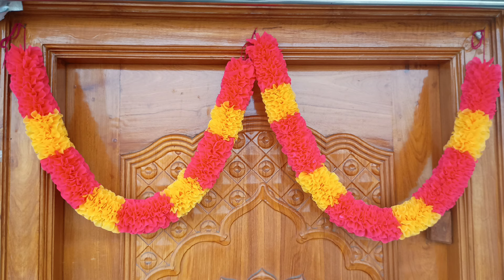DIY Flower Garland from Shopping Bags | Home Decor | Carry Bags Garland | Shopping Bags Garland Idea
This is Very Easy & innovative Craft Ideas from Shopping Bags

Transform your shopping experience with our DIY Flower Garland tutorial for shopping bags! In this video, you'll learn how to create stunning home decor by designing beautiful flower garlands specifically for your carry bags. Perfect for adding a personal touch to your shopping bags or sprucing up your home decor, this guide provides easy, step-by-step instructions to craft unique garlands that brighten up any bag. Explore creative shopping bags garland ideas and elevate your daily routine with this charming DIY project. Ideal for anyone looking to enhance their carry bags with a touch of floral elegance!

DIY flower garland
Flower garland for bags
Home decor ideas
Shopping bag decoration
Carry bag garland
Easy DIY garland
Floral garland tutorial
Handmade shopping bags
Decorate shopping bags
Plastic bag sa garland kaise banaye
DIY home decor projects
Flower garland craft
Garland for old plastic bags
Shopping bag accessories
How to make easy garden for shopping Bags
DIY garland for bags
Shopping bags with flowers
Crafting flower garlands
Decorative garlands for bags
How to make door taran
Handmade home decor
Flower garland ideas
DIY bag decorations
Door Toran at home
Easy flower crafts